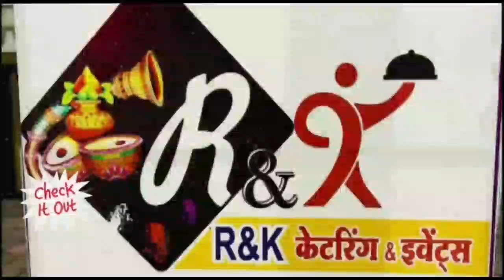खंडवा-हत्या का आरोपी भाजपा पार्षद पवन गोस्वामी को मोघट पुलिस किया गिरफ्तार